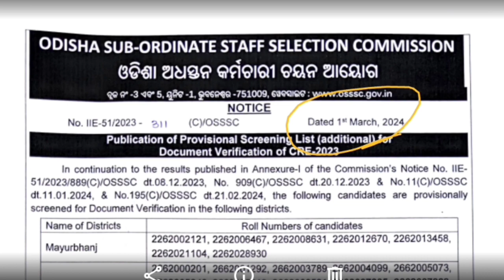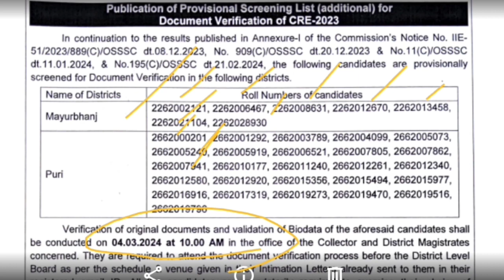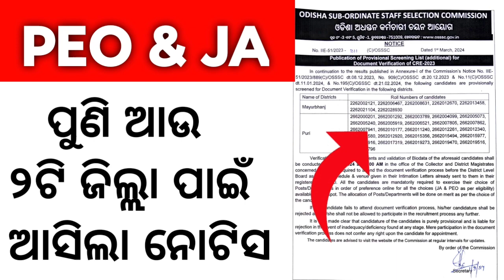odisha peo & ja additional documents verification for this 2 districts